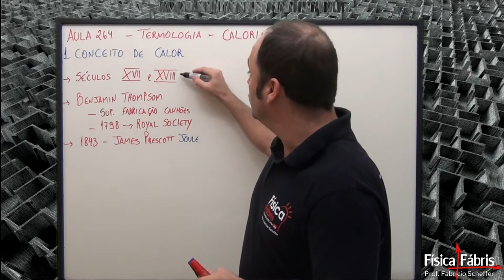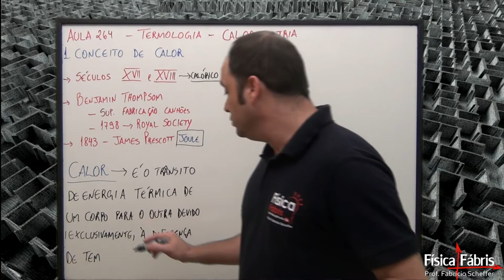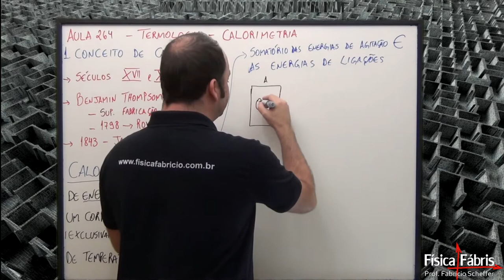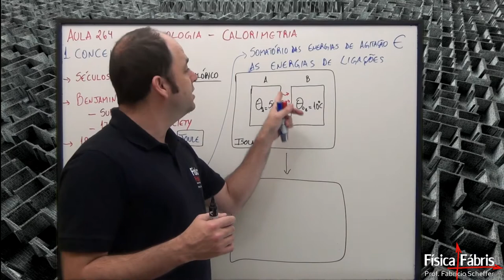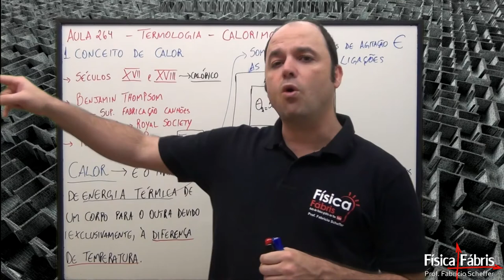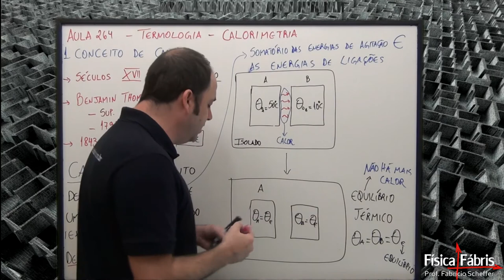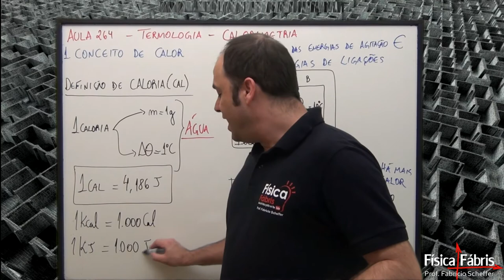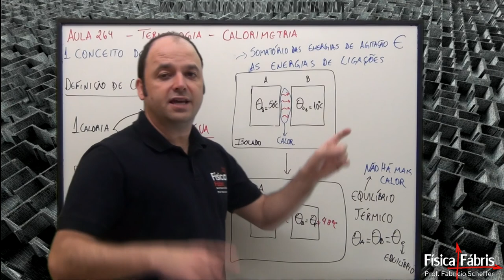Conceitos de calor [FÍSICA FÁBRIS] Aula 264 TERMOLOGIA Calorimetria